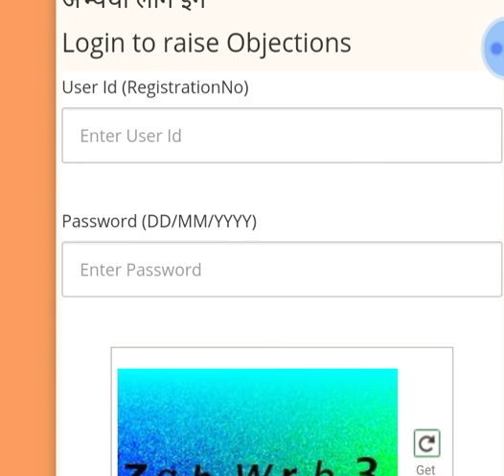VDO 2018 ANSWER KEE REALESED CHECK NOW//VDO ANSWER KEE 2018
Direct link

Thanks